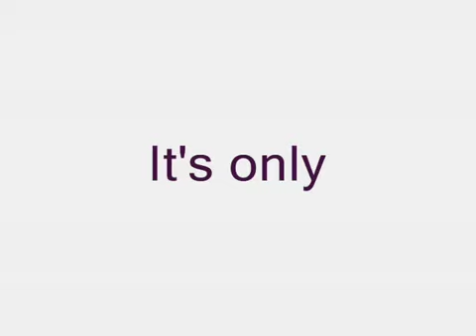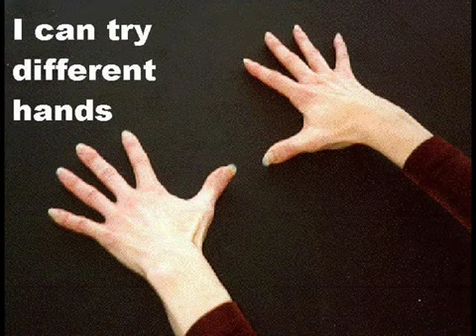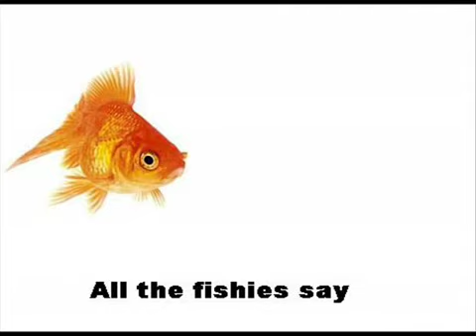All the Things She Said by Tatu - Misheard Lyrics.mp4